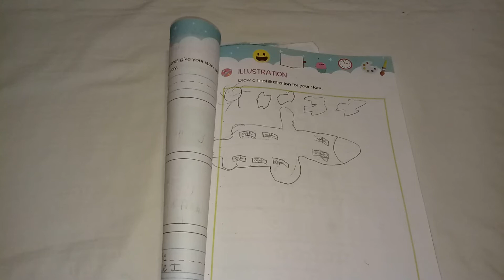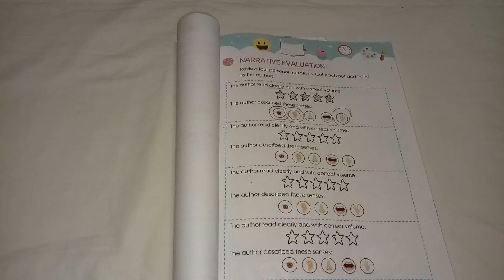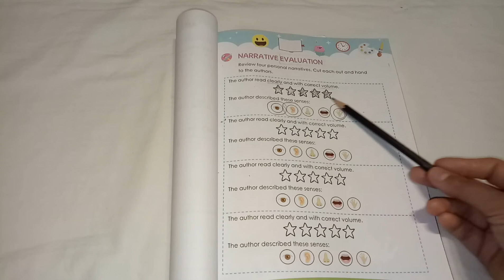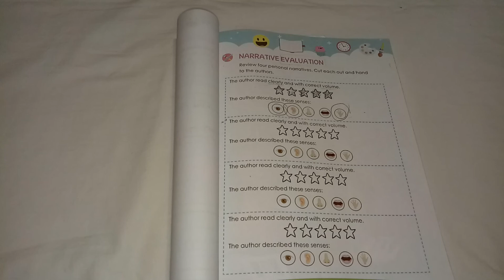ديسكفر أولي إبتدائي | الدرس العاشر من الشابتر الأول المحور الرابع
لينك تحميل الدرس العاشر من الشابتر الأول المحور الرابع